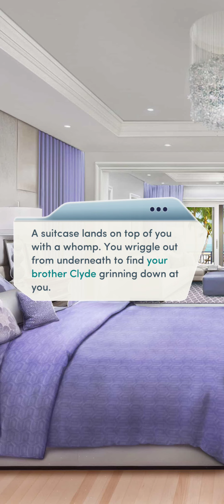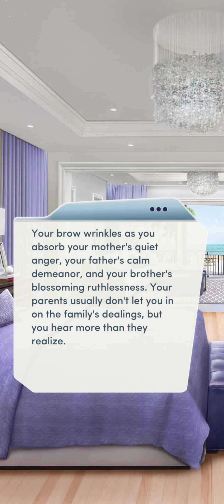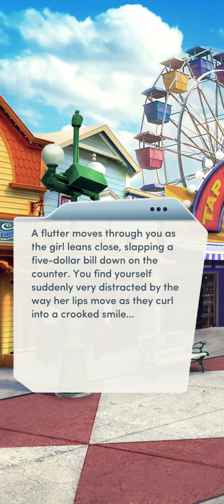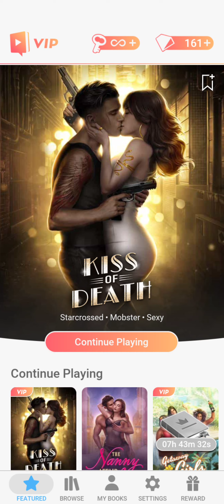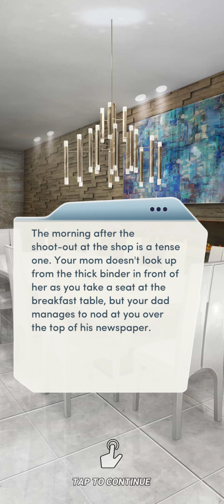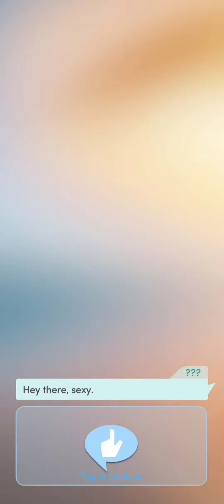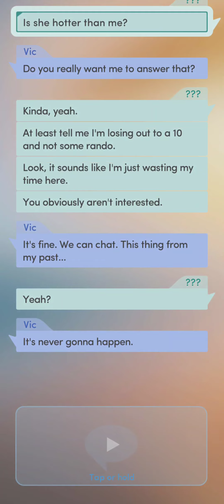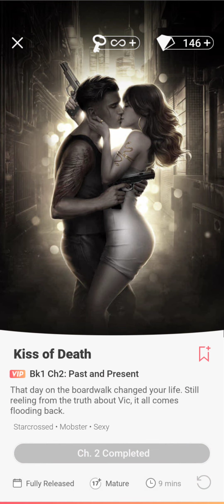Kiss of Death chapter 2